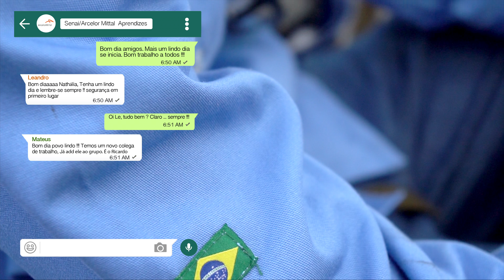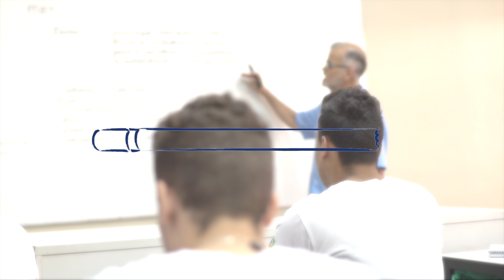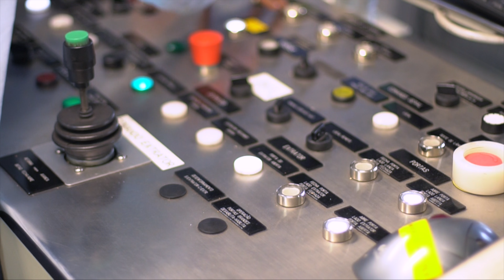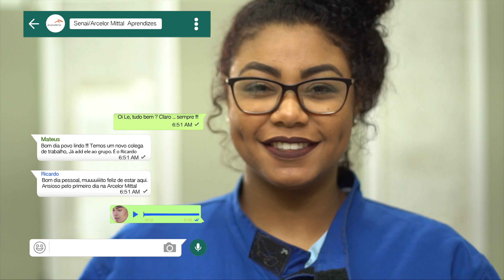Projeto Porta de entrada Arcelor Mittal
Filme que apresenta o projeto aprendiz, projeto desenvolvido pela Siderúrgica Arcelor Mittal em parceria com o SENAI para a implementação do curso Processos Siderúrgicos. Alguns desses jovens já vivem o sonho de trabalhar na Arcelo Mittal, a maior siderúrgica do mundo